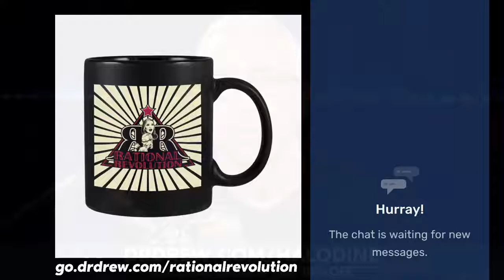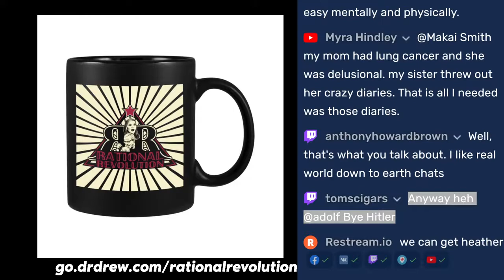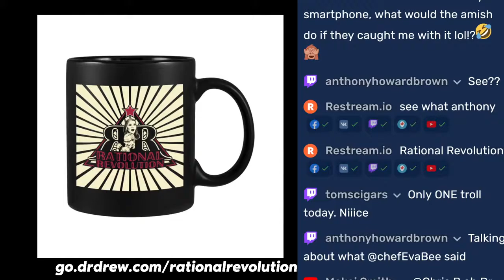Ken Lindner Discusses Career Choreography on Dose of Dr. Drew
Ken Lindner joins the Dose of Dr. Drew show to share his experience and expertise found within “Career Choreography: Your Step-by-Step Guide to Finding the Right Job and Achieving Huge Success and Happiness.”